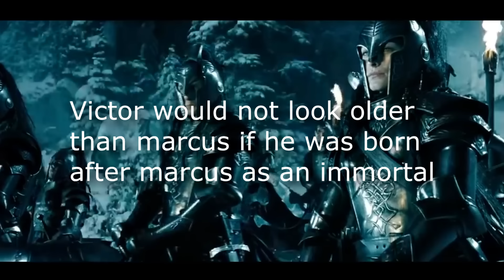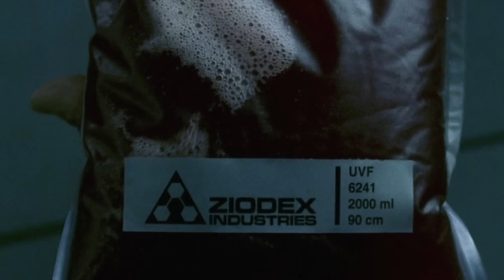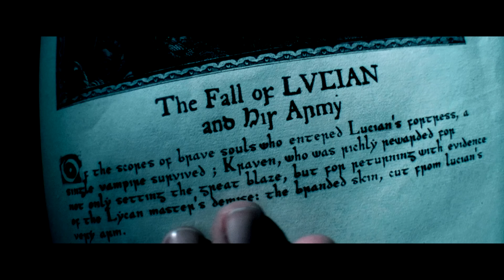Underworld Vampire and Werewolf Lore Compilation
Be sure to leave any suggestions of movies or tv shows you would want me to cover. I plan on covering some video games eventually as well so you can also suggest those, thanks!

Working on a video about vampire the masquerade. but always let me know what you want to see!

Timestamps
0:00 Intro
0:37 Viktor the first vampire elder
14:41 All vampire covens explained
37:30 Lucian the first lycan
50:10 Eve Corvin, the first born hybrid
57:51 The enhanced lycans